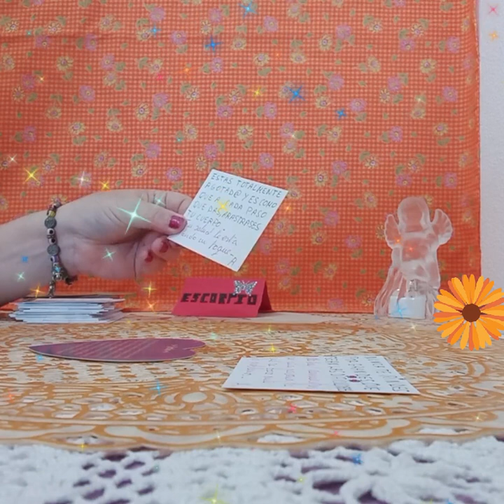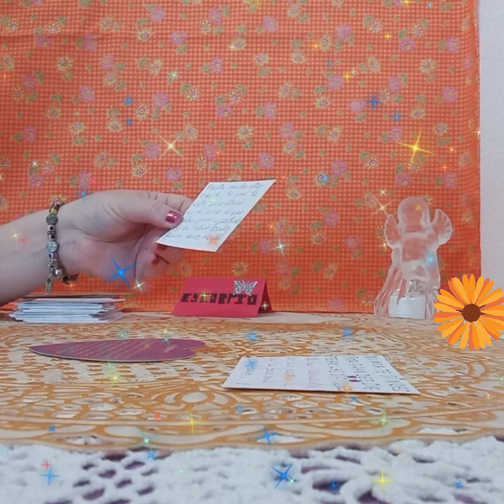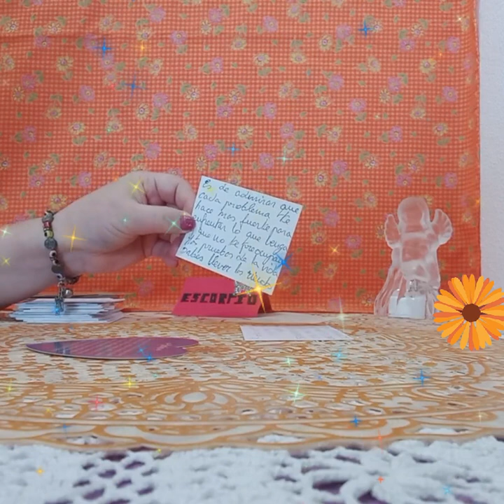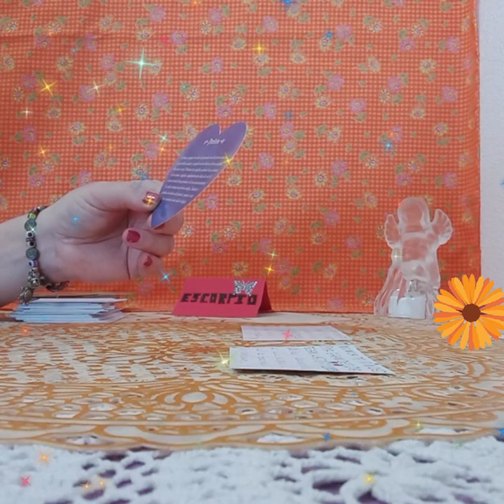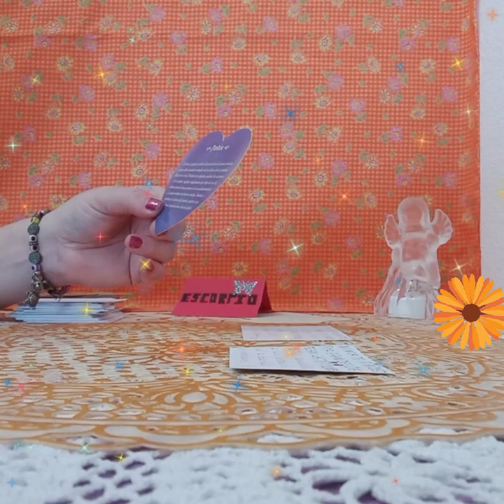ANGELES DE LA GUARDA SIEMPRE OS GUIARAN CON AMOR#😇